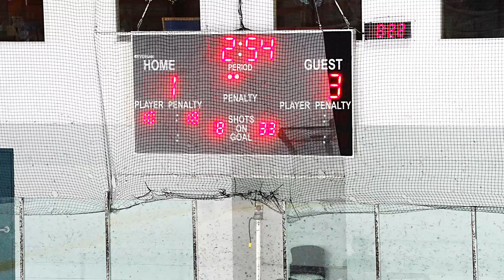2024 01 31 7:30PM LEAGUE Burnaby Bulldogs U13A1 VS NORTH VAN U13A1 At Harry Jerome Rec North Van BC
Youtube May Need processing time 24 hours for 4K video processing Please Subscribe to our channel and smash that like button, it will help this channel to move on to better videos Music provided by NoCopyrightSounds Song: Elektronomia - Summersong 2018 [NCS Release] Free Download/Stream